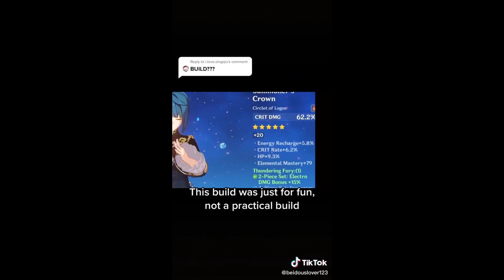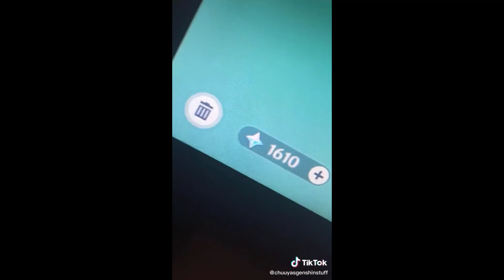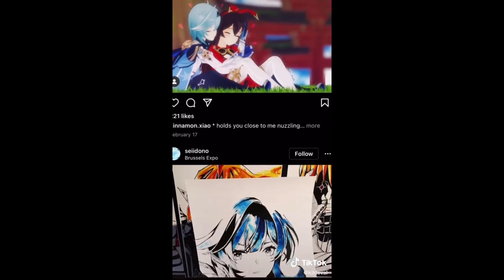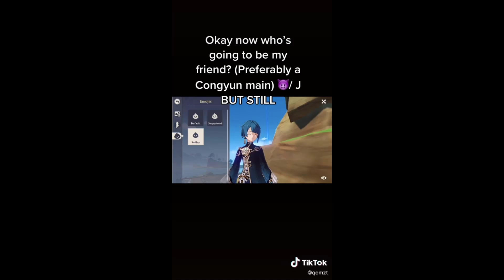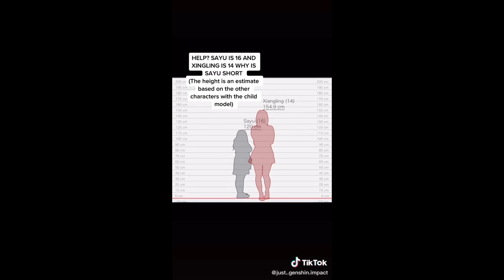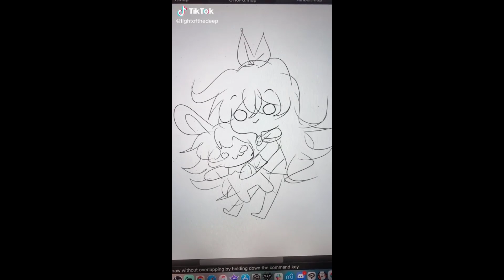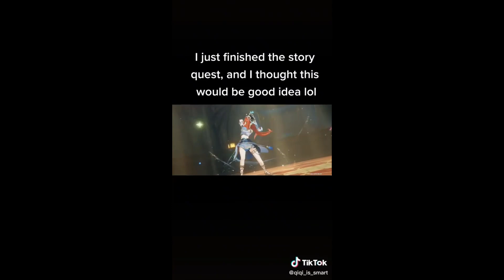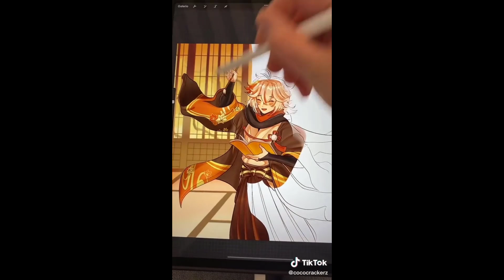Genshin Impact TikTok Compilation #78